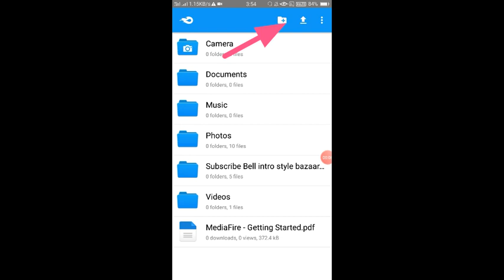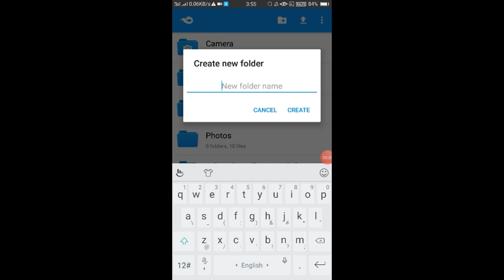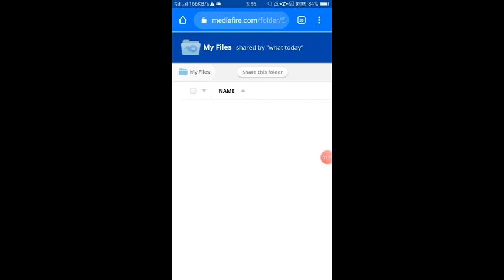How To Make Our Own Description Link |Youtube Tips|Beginners Motivational Video | Style Tech Tamil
Style Tech Tamil

Style Tech Tamil -Tech Series

how to make link for Description in tamil
How to download files from description link in tamil